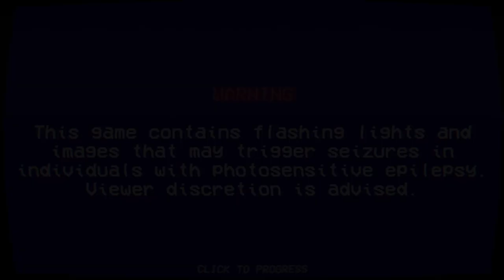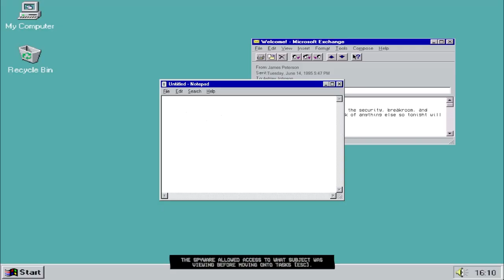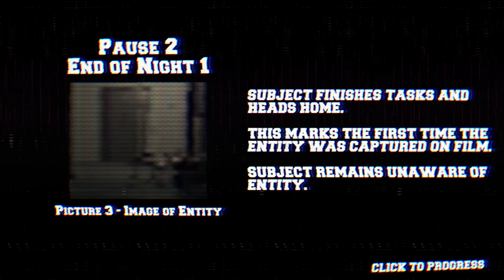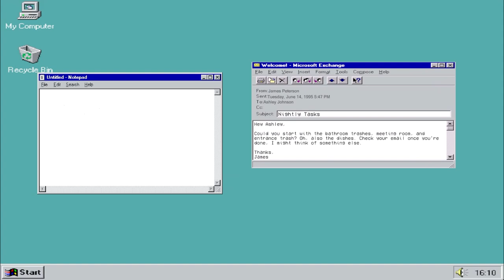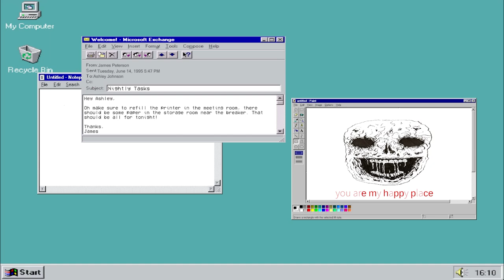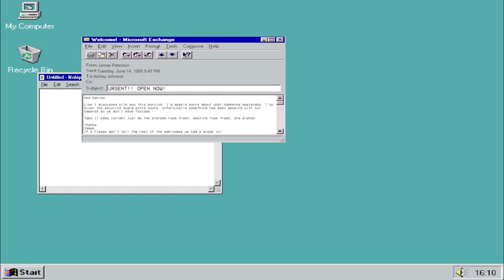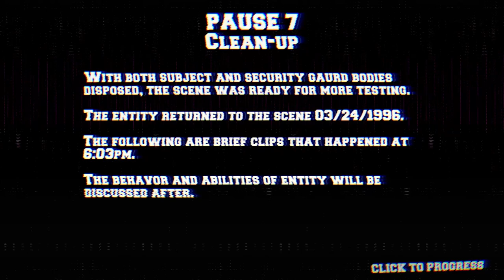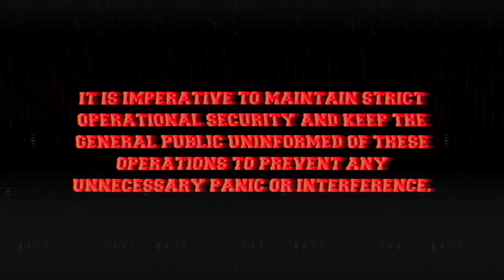THE LANCASTER LEAK - Crisis at Call Center by Jeremy Fischer (NO Commentary) Late Night Shift (2023)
THE LANCASTER LEAK - Crisis at Call Center by Jeremy Fischer

It seems another tape has been leaked as FBI intern Valerie Bardot is still missing. To prove a point, the leakers have up the ante.